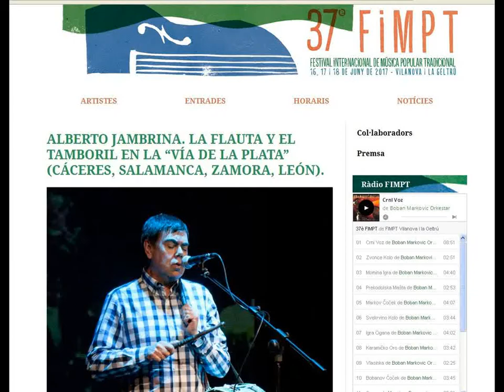08 Alberto Jambrina en Firasac 17, Medida Jota y Brincao de La Torre de Aliste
Directo. Patio del castillo de La Geltrú. Alberto Jambrina flauta y tamboril en Firasac 18 de junio de 2017